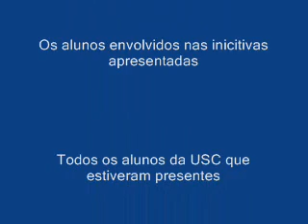Visita da Praça da Alegria da RTP às instalações da USC - parte 2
Foi uma experiência inolvidável a visita do programa Praça da Alegria da RTP à nossa instituição. Passavam cerca das 10h da manhã quando a equipa do programa com maior audiência da televisão portuguesa chegou, liderada pelo exímio apresentador Francisco Mendes, personalidade que se mostrou sempre simpático e atencioso quanto a todas as solicitações de que foi alvo. Foram três as intervenções em directo que foram desenvolvidas a partir da USC: a primeira focou o excelente trabalho que vem sendo levado a cabo pela turma de Ginástica; a segunda para focar a dinámicas das disciplinas de informática e de pintura; a terceira intervenção serviu para fechar com chave de ouro a participação da USC na Praça da Alegria, desta feita com a actuação do Coro da nossa instituição. Foi, nas palavras de Francisco Mendes "uma manhã fantástica aqui na Universidade Sénior Contemporânea do Porto!!" A visita da Praça da Alegria foi uma inicitiva inserida no plano de Actividades do 4º Aniversário da USC.